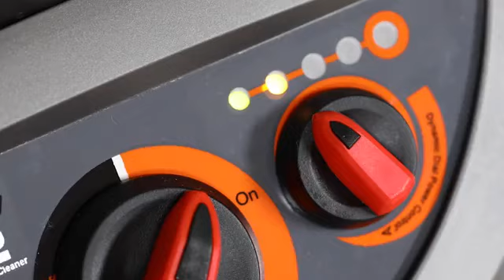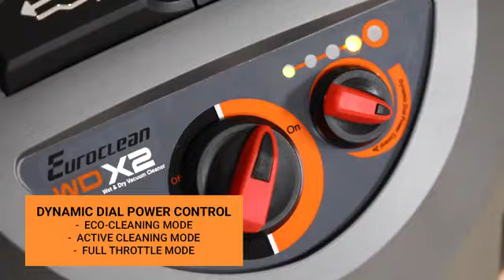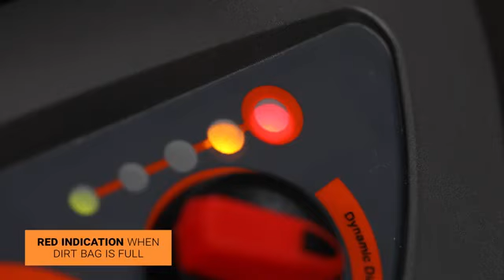EUREKA FORBES WD X2 DRMO ANIL. 8976249471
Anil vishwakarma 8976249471